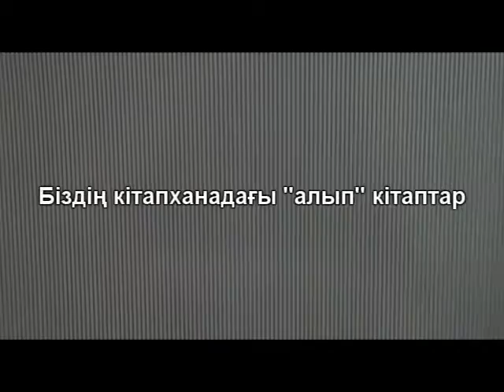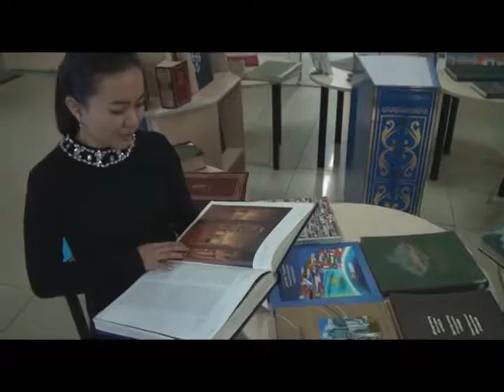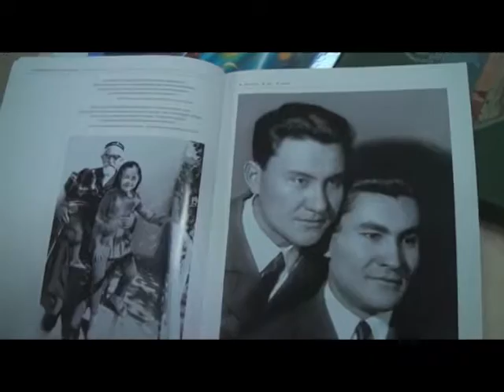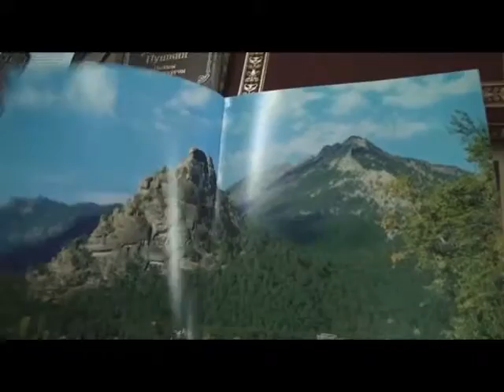Біздің "алып" кітаптар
Кітапханада ұйымдастырылған кітап көрмесі осылай аталады. Көрмеде оқырмандарымыздың назарына кітапхана қорынан алынған 50-ден астам алып кітап топтастырылды.